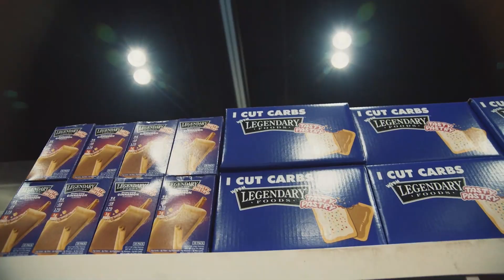Oxygen Gym's Newest MEGAFREAK? + GoodVito The Real Deal?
On Today's Muscle in the Morning:

Wesley Visser
Patrick Johnson
Vitaly Ugolnikov
Stan De Longeaux